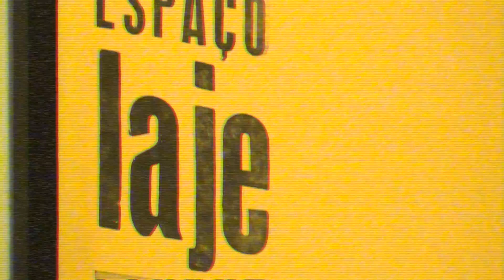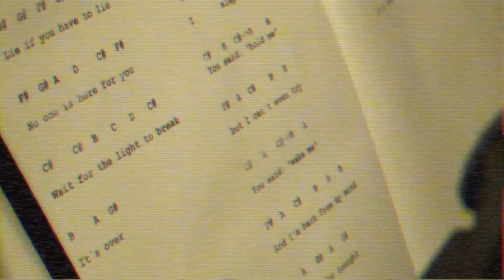Calvet - Sunshine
The official video for Sunshine.

Video Credits:
Filmed with a single handycam by Calvet.
Edited by Diego Campos
All images captured in Brasília - DF, including scenes from the band recording Sunshine in Espaço Laje Studio (Ricardo Ponte).